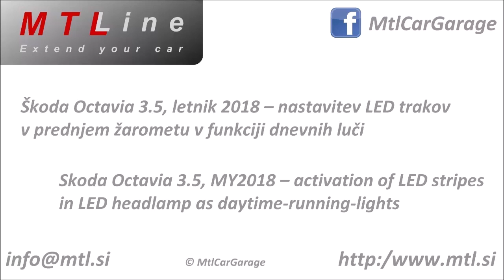Skoda Octavia 3.5 – activation of LED stripes as DRL – nastavitev LED trakov v funkciji dnevnih luči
Skoda Octavia 3.5, MY2018 - factory configuration for LED stripes is that they are turned off as daytime-running-lights. They can be activated as DRL with two options how they function:
• LED stripes turn off with turn signal
• LED stripes stay turned on with turn signal

Škoda Octavia 3.5, letnik 2018 - tovarniška nastavitev za LED trakove je, da ne delujejo v funkciji dnevnih luči. LED trakove lahko vključimo v funkciji dnevnih luči, tako da delujejo tudi čez dan. Možnosti nastavitve sta dve:
• LED trakovi se ob vključenem smerniku samodejno izključijo hkrati z dnevno LED lučjo
• LED trakovi ostanejo vključeni ob vključenem smerniku